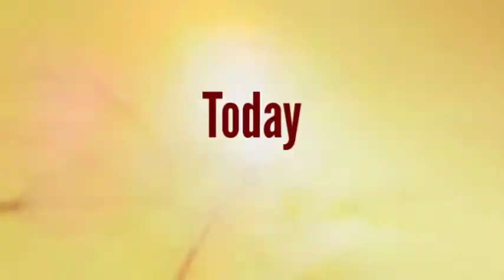Solar WorldBridger * Galactic Spirit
Solar WorldBridger Birthright: Insights and Activations

Set Intentional Em-Motion & Heart Coherence to Integrate your Releasing Suffering for Inner/Outer Introspection and Endless Observation